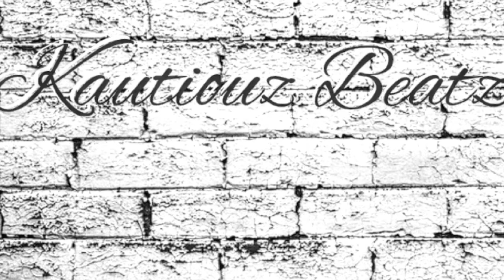[free] type beat "DO THAT B"original trap beat free rap beats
kautiouzbeatz
2021 type beat,type beat 2021 beat free, rylo rodriguez type beat
lil mosey type beatoriginal type beats and tutorials.
beats made on native instruments MK3
hip hop
r&b